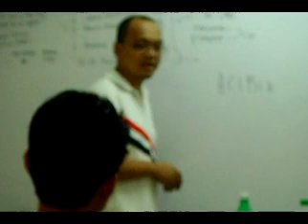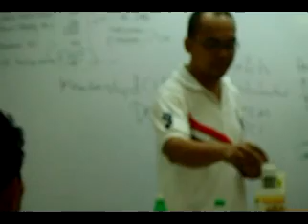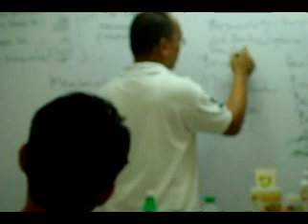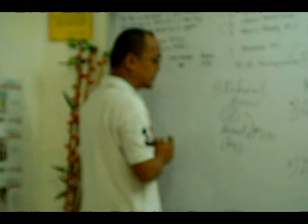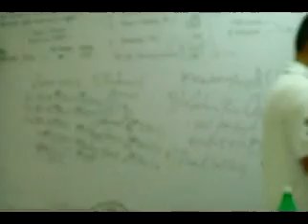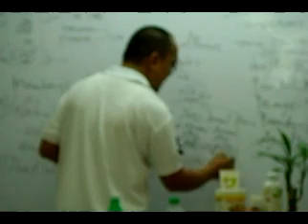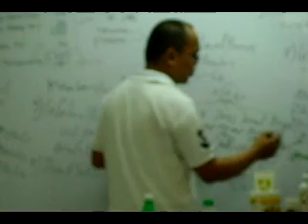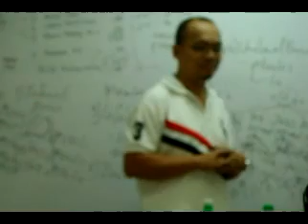ALL ABOUT MRI IONIQUE - CMD ( CONCENTRATED MINERAL DROPS)